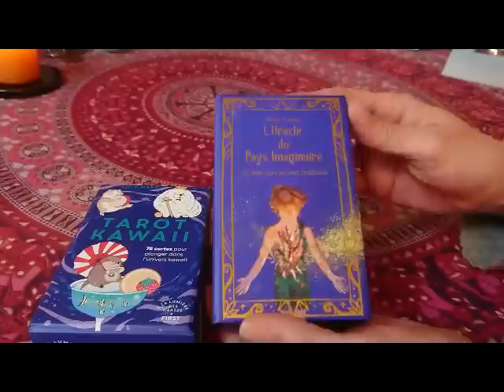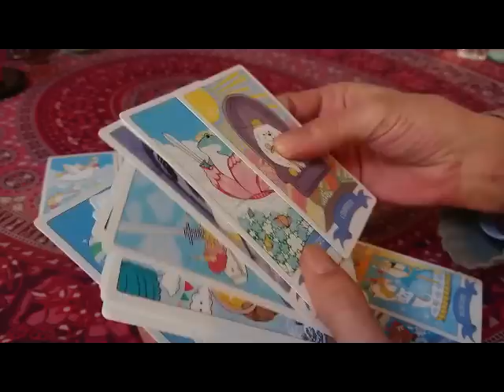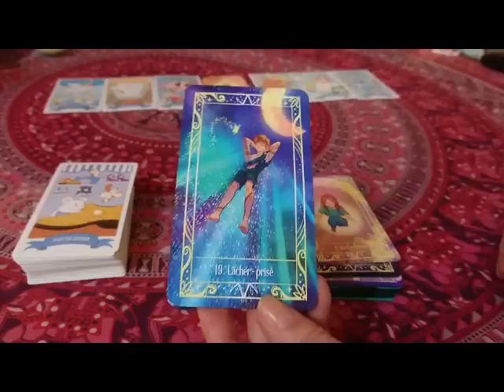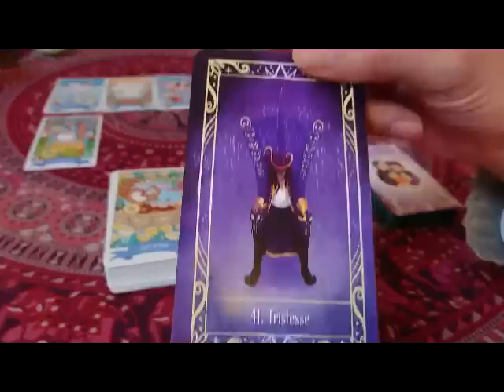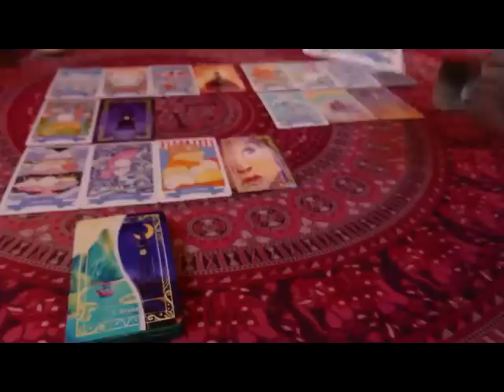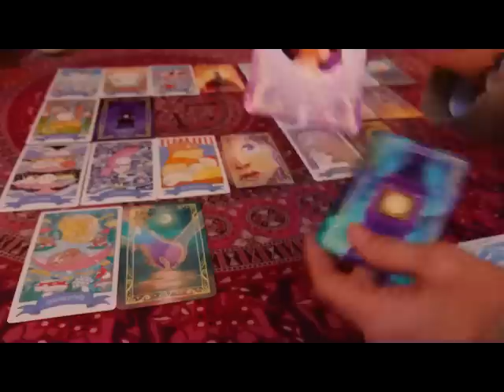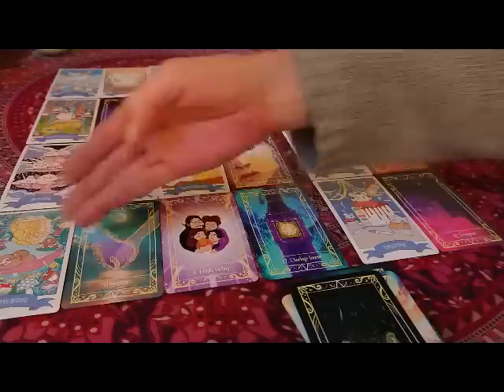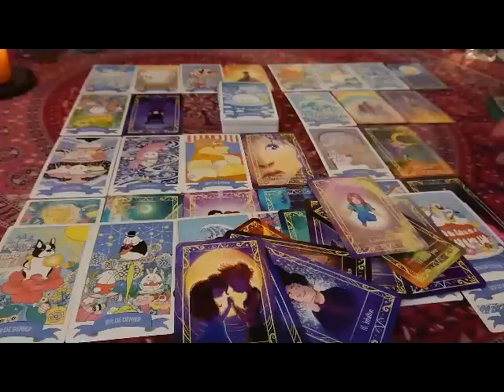Elle va très bien. Il va retrouver sa force et se réconcilier avec le véritable amour